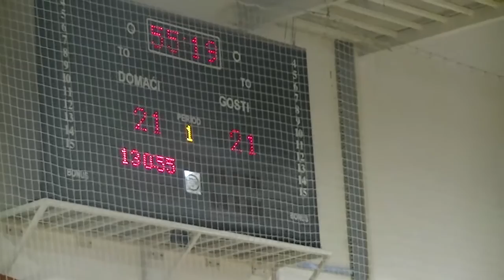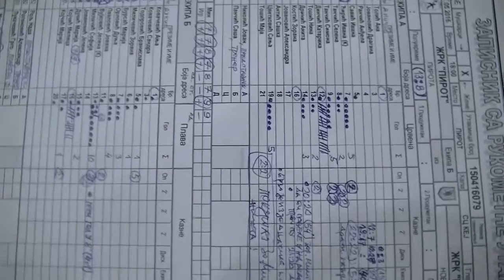Pirot - Mladost Nova Pazova 22- 22